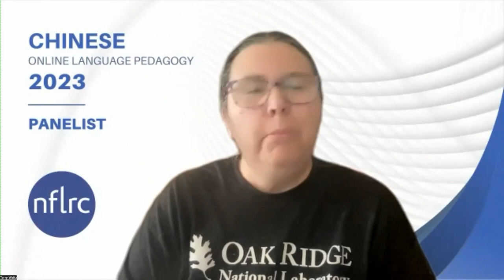Chinese Online Language Pedagogy (OLP): Panel 2, Question 2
"What online activities have you found are most effective in engaging students in online interaction in Mandarin Chinese?"

Panelists: Matt Coss, Ying Jin, and Terry Waltz.